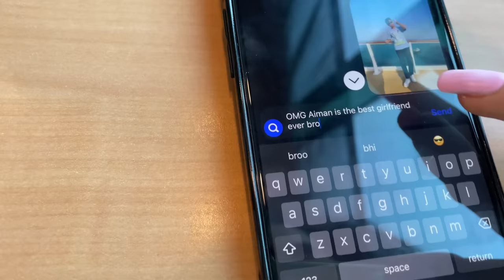24 HOURS with my BOYFRIEND challenge (we FOUGHT a LOT)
bye 😘